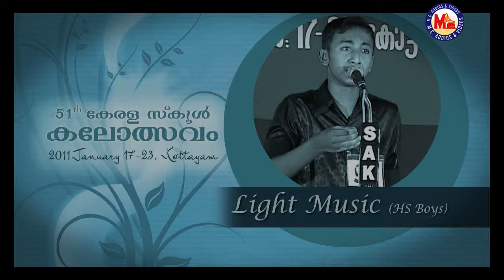Lalithaganam Boys 28 - Pazhamayerum Naalukettil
Item: LALITHAGANAM
Event: 51st Kerala Youth Festival 2011
Location: Kottayam.